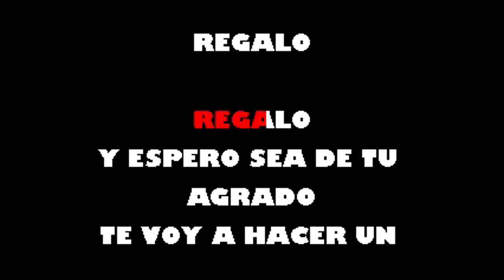Un Regalo Ricardo Fuentes Karaoke